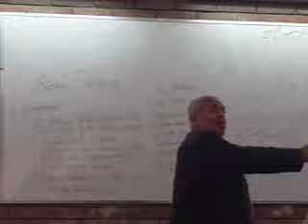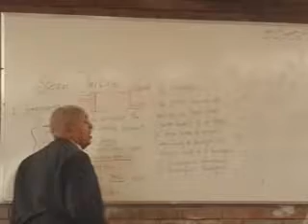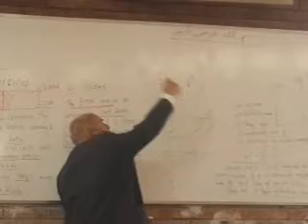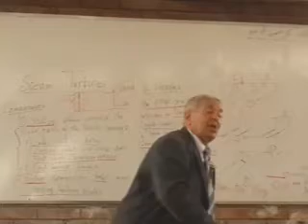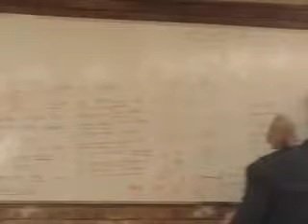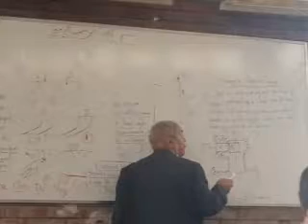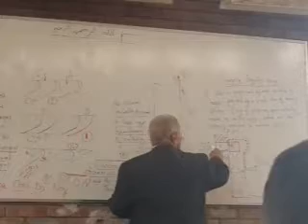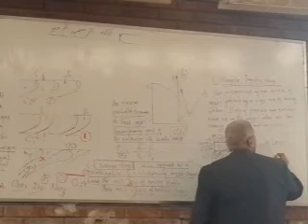ASU-2014 - (Turbo - Dr. Samannoudi Lectures) - 12th (1/3)